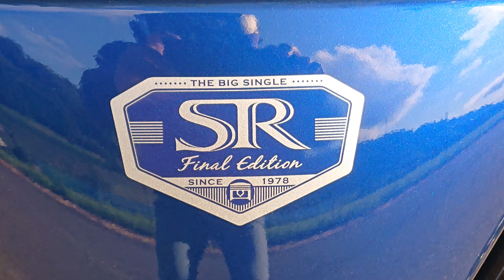SR400 First run 2021.07.17